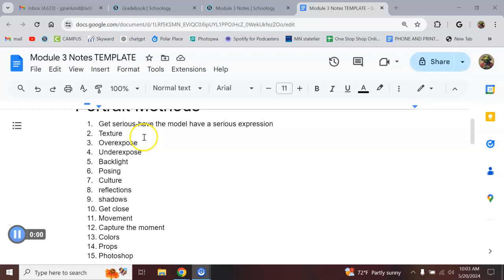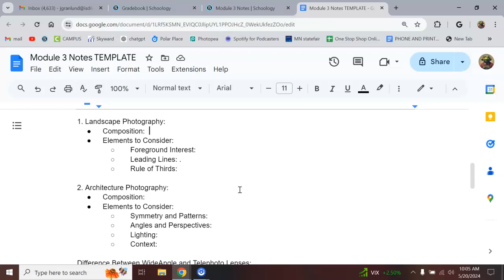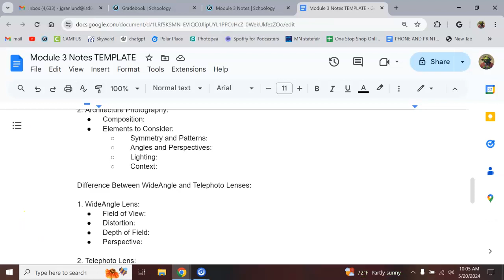photo online: Module 3 notes